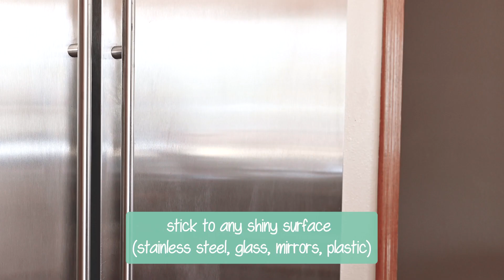Planners Calendar Horizontal 1920x1080